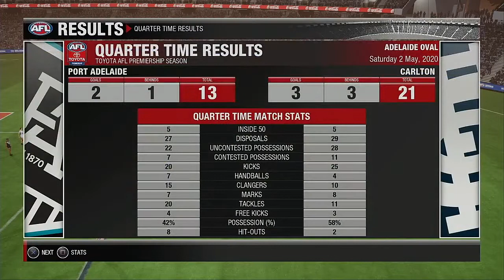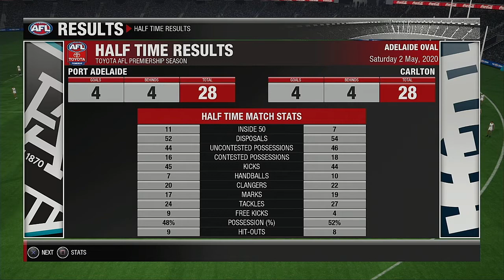AFL 2020 Season Round 7 Port Adelaide Power VS Carlton Blues